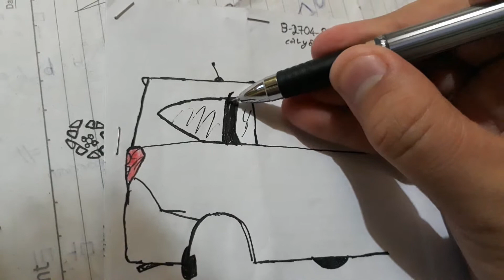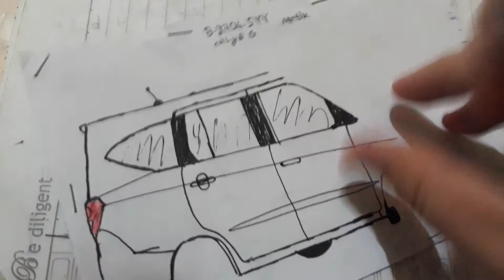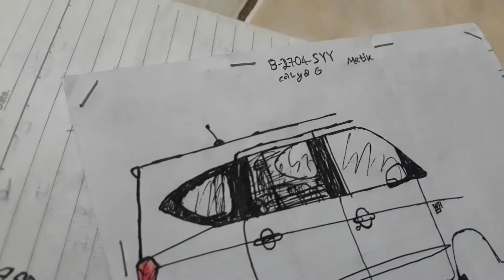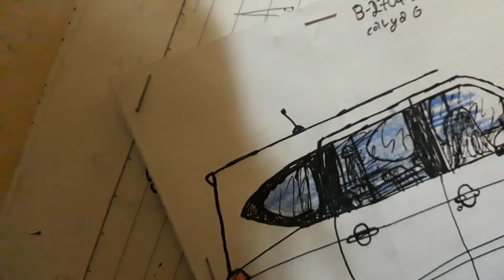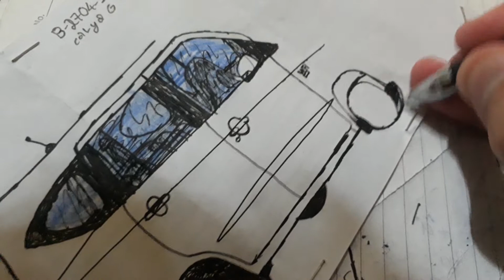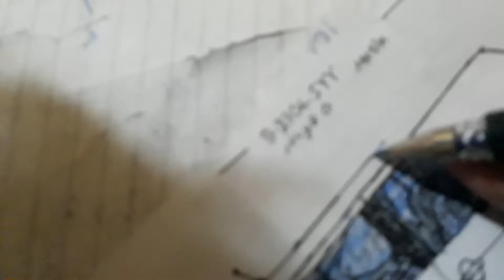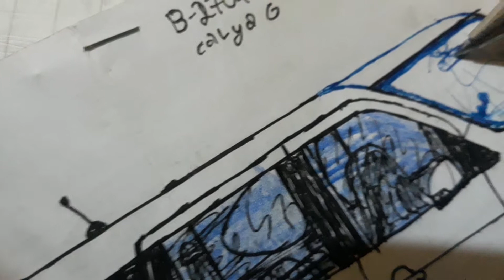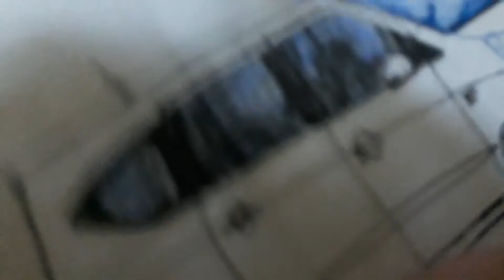cara menggambar mobil toyota calya 2016 1.2 G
alat :
• pulpen
• alas gambar (buku, meja gambar, dll)
• pensil warna
• kertas gambar/buku gambar

tapi mudguardnya hanya tambahan yahhh, aslinya kgk ada klw kalya sigra thn 2016, kecuali yg sigra facelift 2019 type M-R deluxenya yg ada mudguard/kepetan lumpur dan tambahan bemper blkg besi/aluminium

jangan lupa pencet tombol subscribenya sama pencet tmbl loncengnya jga jika kalian blm dan like vidio ini dan komentar dibwah yahh